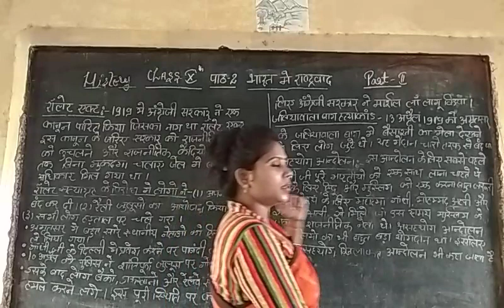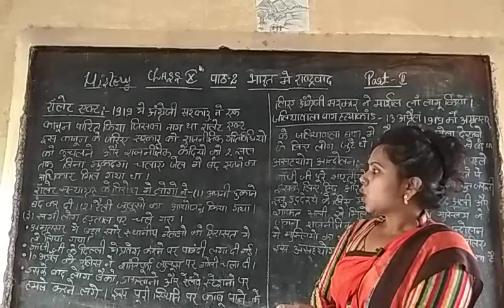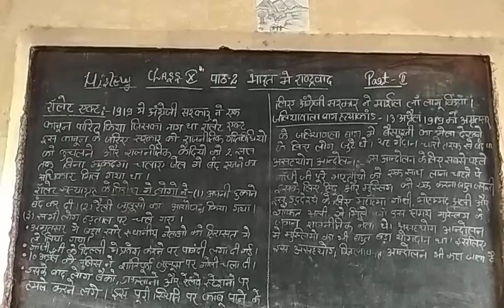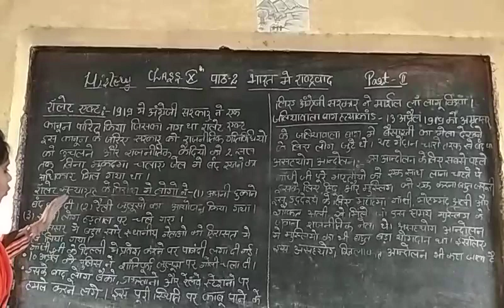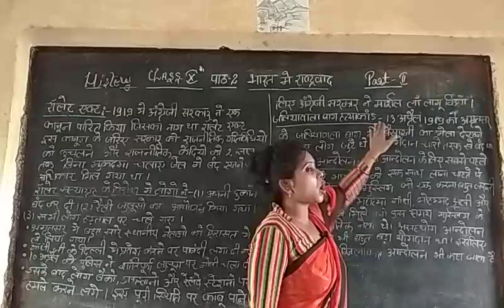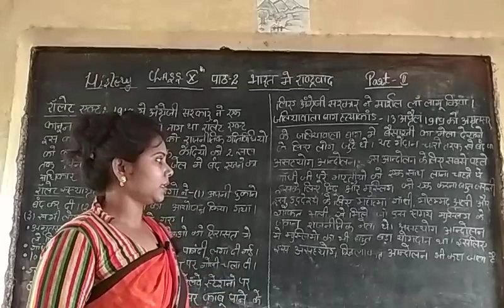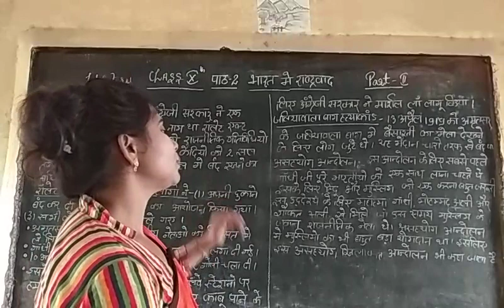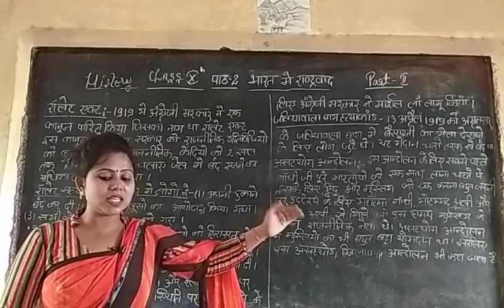CLASS 10 HISTORY CHAPTER 2-NATIONALISM IN INDIA PART 2 BY SHWETA MA'AM SBN INTER COLLEGE